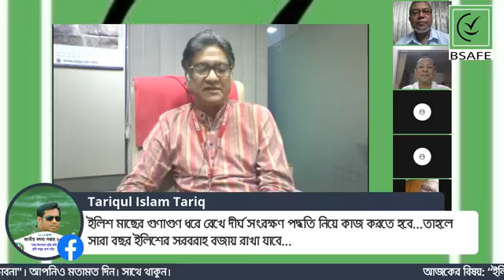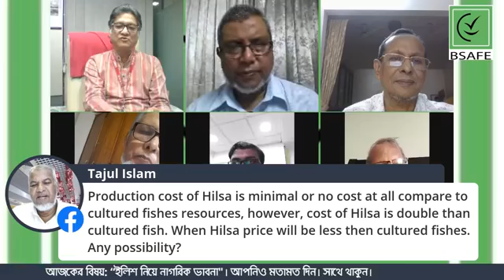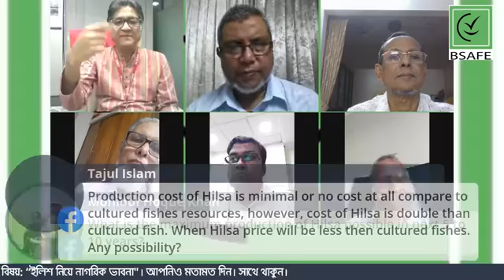ইলিশ নিয়ে নাগরিক ভাবনা | BSAFEFoundation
মাছের রাজা ইলিশ! সরকারের ঐকান্তিক পৃষ্ঠপোষকতা এবং মৎস্যবিজ্ঞানী ও এই খাতের সংশ্লিষ্টদের আন্তরিক প্রয়াসে দেশে ইলিশের উৎপাদন কয়েকগুণ বেড়েছে। এটা আরও বাড়ানো সম্ভব। রূপালী এই মাছ আমাদের আঞ্চলিক কূটনীতিতে ইতোমধ্যে অপরিহাযতার স্বাক্ষর রেখেছে।
ইলিশ নিয়ে আমরা কথা শুনব দেশের বিশিষ্ট ব্যক্তিদের মুখে। মৎস্য অধিদপ্তরের সাবেক মহাপরিচালক ডঃ সৈয়দ আরিফ আজাদ এর সঞ্চালনায় ইলিশ মাছ নিয়ে নাগরিক ভাবনা তুলে ধরবেন সাবেক মহাপরিচালক বিএফআরআই ড. এম এ মজিদ, ওয়ার্ল্ড ফিস এর ইকোফিস প্রকল্পের টিম লীডার এবং দেশের ‘ইলিশ গুরু’ খ্যাত অধ্যাপক ডঃ এম এ ওহাব, ডিবিসি নিউজ এর এডিটর প্রণব সাহা এবং দৈনিক বণিক বার্তা’র ডেপুটি সিটি এডিটর সাহানোয়ার সাঈদ শাহীন।
এই আলোচনায় আপনাদেরও সাথে চাই। আশাকরি থাকবেন। ধন্যবাদ।

Live Talk Show  Organized  by  BSAFE  Foundation